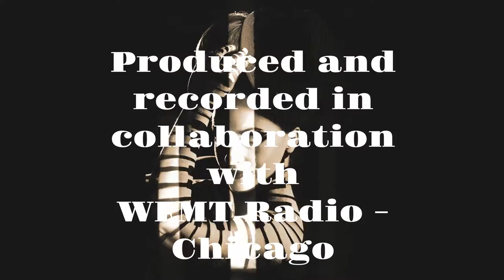New Album "Novellas" by pianist Yana Reznik. Tico Tico No Fuba by Zequinha De Abreu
Pianist Yana Reznik performs Tico Tico No Fuba by Zequinha De Abreu,
Arranged by @TalZilber

A medley of musical Novellas expressing the range of human emotions.

Composers: Rachmaninoff, Tchaikovsky, Chopin, Liszt, Copland, Muczynski, De Abreu.
Arrangers: Tal Zilber, Mikhail Pletnev

Credits
Producer: Steve Robinson
Engineer, editor: Christopher Willis
Studio: WFMT The Fay and Daniel Levin Performance Studio
Photography: Gaby Abboud (Gabmaster)
Make-up/ Body Art: Paula Silva
Interview videographer: Bill Youmans